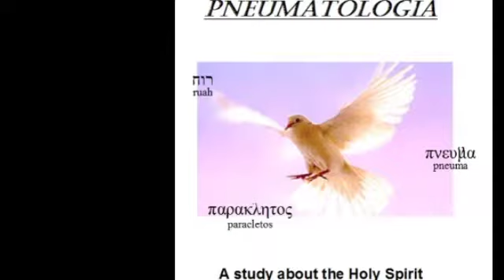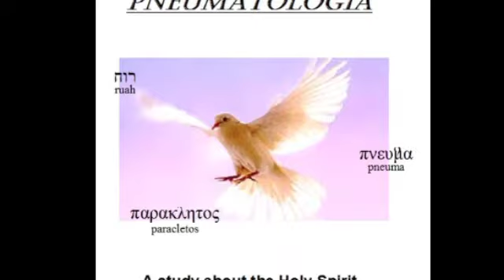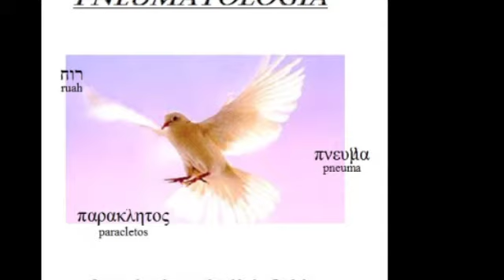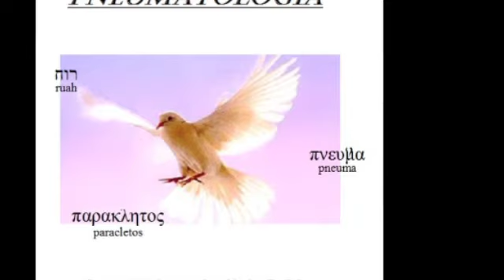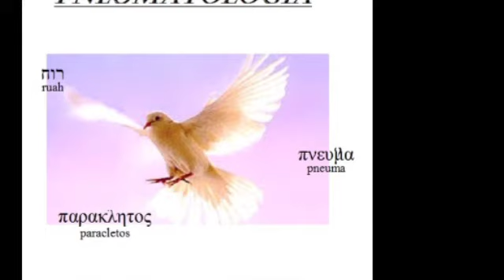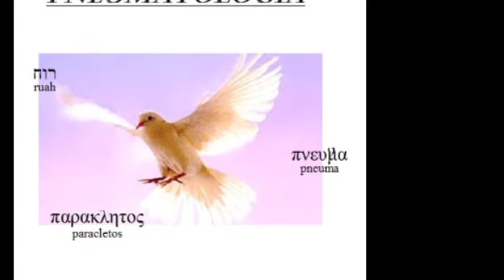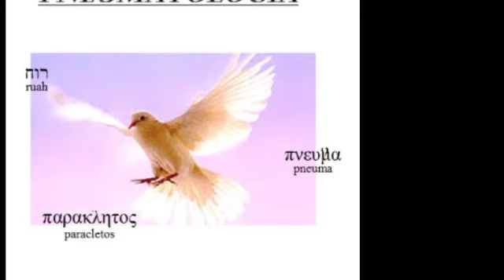Comment Recevoir le Baptême du Saint-Esprit - Leçon 6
Prophète JAIMES GRACIAS
25 Juin 2019

ÉTUDE SUR LE SAINT-ESPRIT

LA PNEUMATOLOGIE

1🚩-Comprendre le Saint-Esprit

2-🚩La Nature du Saint-Esprit

3-🚩Les symboles du Saint-Esprit

4-🚩Les 21 ministères du Saint-Esprit dans la vie du croyant

5-🚩Le baptême du Saint-Esprit et le parler en langues

6-🚩Les dons spirituels

7-🚩Comment identifier et développer ses dons ?

8-🚩Les obstacles à la manifestation des dons.

Shalom !